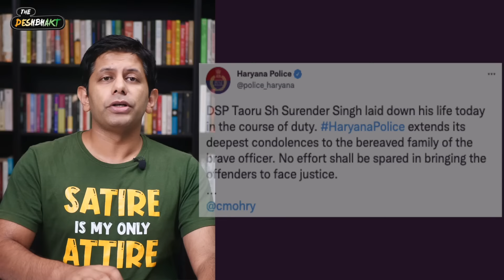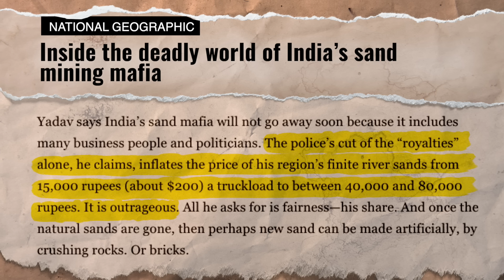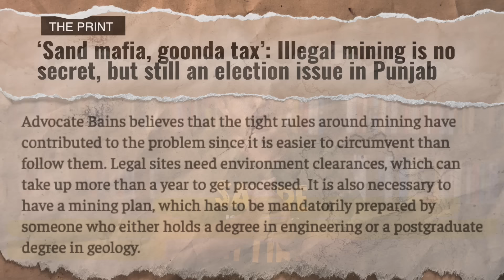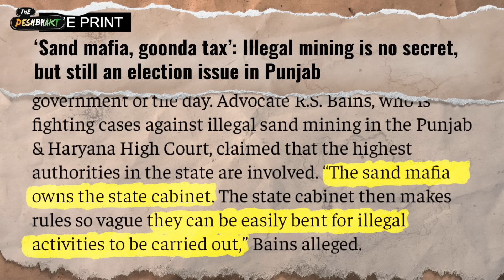Exposing India’s Deadly Mining Mafia | Haryana DSP Latest Target | Akash Banerjee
DSP Surendra Singh met his end when he tried to stop a dumpster truck from the Mining Mafia. While the death of a senior police officer in this manner has shocked everyone - it does not come as a surprise. since the Mining Mafia has been becoming stronger by the year and our rivers have been robbed of their sand & stones.

What makes Sand the 2nd most used natural resource after water in the world and why is there a rush for river sand in India ??? - we find out.

Credits :
Writer : Akash
Edit : Shivam & Tushar
Producer: Avishrant